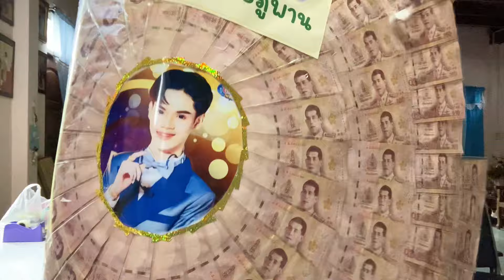มาลัยผุได๋มะคึงามแท้สาวน้อยเพชรบ้านแพง